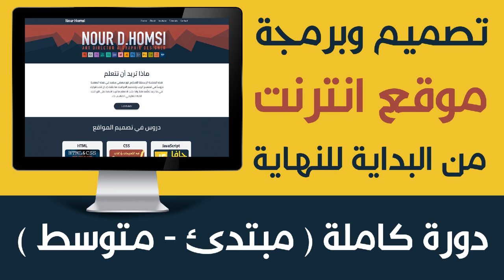تصميم وبرمجة موقع انترنت من الصفر - دورة كاملة من ملف فوتوشوب حتى تحميل الموقع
تعليم تصميم المواقع - السلسلة الكاملة